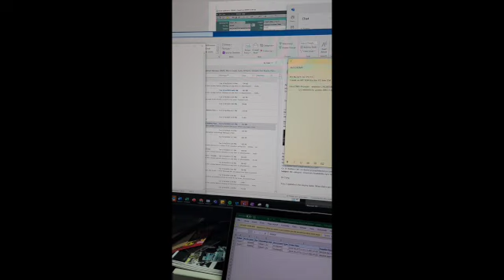Seeing is believing! (Testimonial video)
Elisa's TikTok: @atlantisscalar

The testimonials convey miraculous, jaw-dropping results! (and the videos are short!)

YOU CAN FIND ANYTHING YOU NEED TO KNOW ABOUT THESE SERVICES
For AI guidance on services, use our AI recommendation tool:

SOME of the services offered:
Energy Repair Protection and Enhancement

Increasing your psychic abilities [NOTE, THIS ENERGY WORK TAKES MULTIPLE SESSIONS]